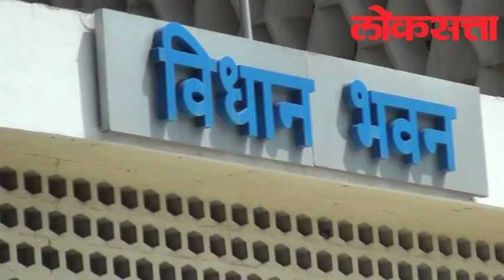Ajit Pawar quits as Dy CM Maharashtra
Maharashtra, Deputy Chief Minister and senior NCP leader Ajit Pawar quit from all his ministerial posts over allegations of irregularities in irrigation projects when he was water resources minister and finance minister. A crucial meeting of NCP legislators called to discuss the situation in the aftermath of the resignation of Ajit Pawar as Deputy Chief Minister wound up within 20 minutes with a call to him to take back his papers. According to state NCP president Madhukar Pichad, only a resolution asking Pawar to withdraw the resignation was moved and adopted and there was no political discussion due to the passing away of veteran NCP leader and former state assembly speaker Babasaheb Kupekar. Hundreds of NCP worker gathered outside Vidhan Bhavan in Mumbai to show their support.
Loksatta covers latest news from Maharashtra & India, all exclusive current headlines from Maharashtra & India news live, including latest breaking news on politics, business, sports, world & entertainment.